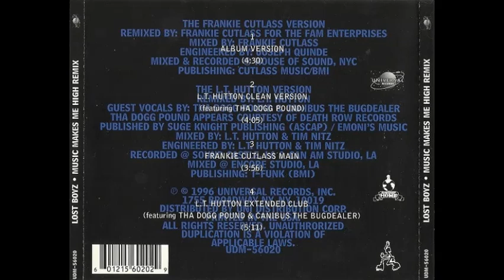Lost Boyz - Music Makes Me High (Frankie Cutlass Main)